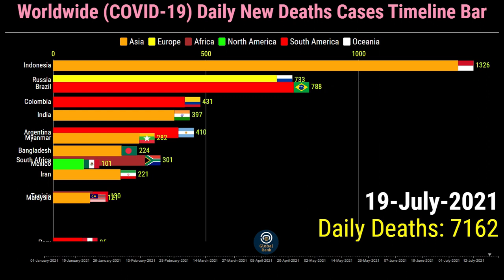Worldwide Coronavirus Daily New Deaths Cases Timeline Bar | 23rd July 2021 | COVID-19 Update Graph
This video shows the top 15 Countries Worldwide with the highest number of coronavirus (COVID-19) daily new deaths cases.

The data is from the 1st of January 2021 to the 22rd of July 2021

for more search queries:
covid 19
COVID-19
coronavirus
coronavirus update
coronavirus tips
coronavirus symptoms
coronavirus treatment
the coronavirus vaccine explained covid-19
coronavirus update
coronavirus deaths
brazil deaths today
Indonesia coronavirus cases update
indonesia covid-19 deaths cases
turkey deaths
coronavirus graph
corona race meme
corona graph
corona race
coronavirus news
coronavirus death
corona race
covid-19 graph